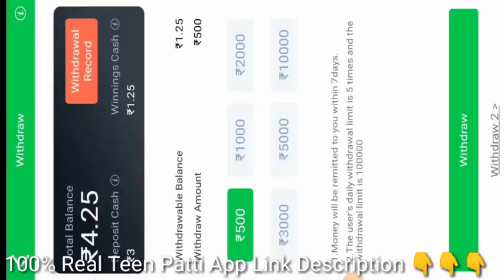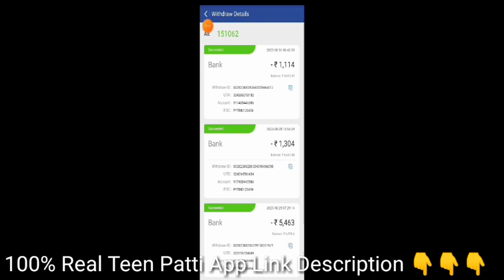Teen Patti Happy World Withdrawal | Teen Patti Happy World App Real Or Fake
teen patti happy world app se paisa kaise kamaye
teen patti happy world app payment proof
teen patti happy world app kya hai
teen patti happy world app kaise use kare
teen patti happy world app how to use
teen patti happy world app how to earn money
how to download teen patti happy world app
how to create account teen patti happy world app